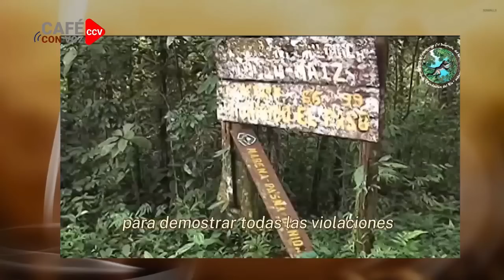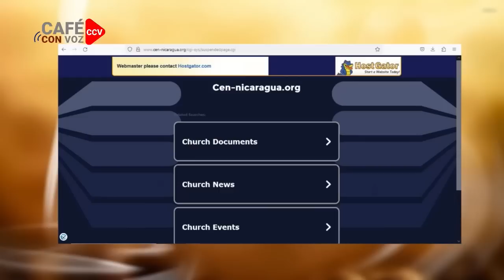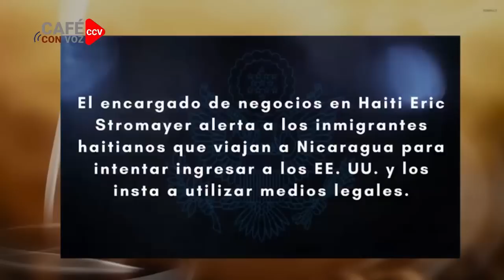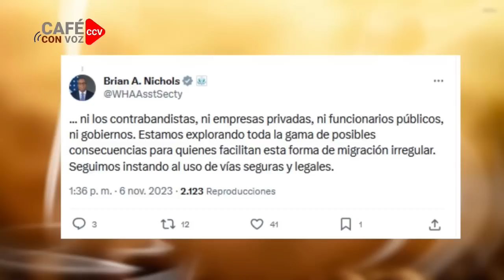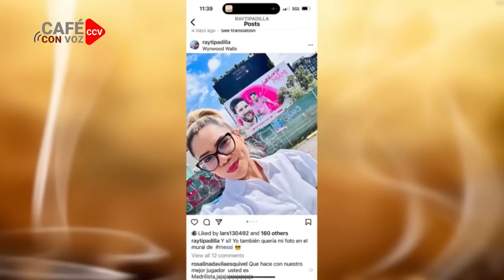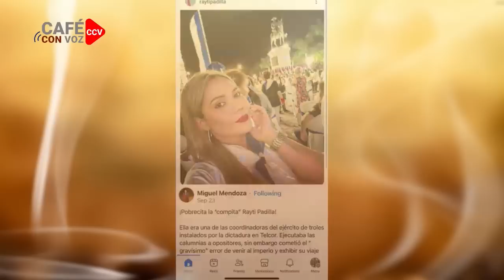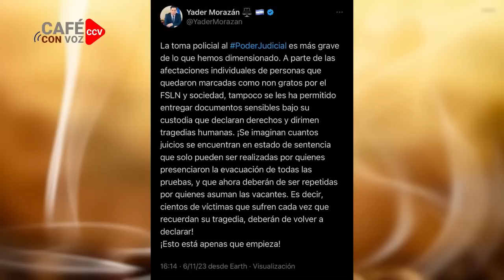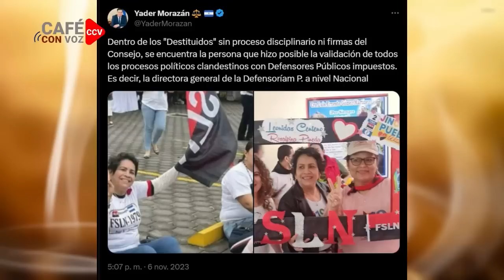CAFE CON VOZ | EN CONTEXTO CON LUIS GALEANO / 06 DE NOVIEMBRE 2023